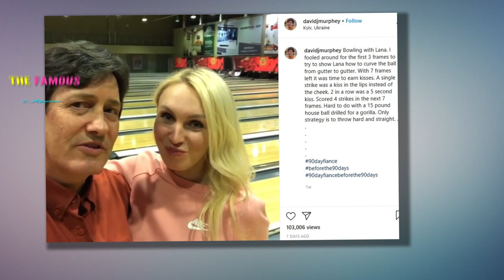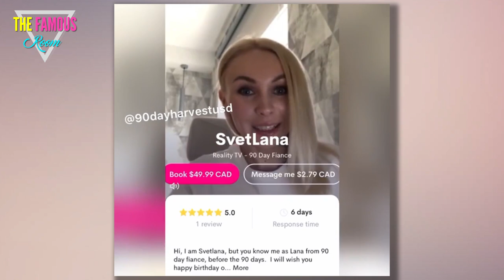90 Day Fiance - David Murphey's Ex Lana Has A Cameo, And We Have Questions before the 90 days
90 Day Fiancé: Before the 90 Days Season 7 was a wild one, but it wasn't just the ongoing drama between Big Ed Brown and Rosemary Vega that had audiences captivated. Many were drawn in by the saga of David Murphey, who had an ongoing relationship of 7 years with a Ukrainian woman named Svetlana or Lana. In those years of communication, David had never seen Lana in person, despite traveling to meet her several times.

The two did eventually meet during the season though, unfortunately, it wasn't quite a happy ending. David confirmed the two were no longer together during B90 Strikes Back, and the saga had ended there until a recent and surprising development. Lana has now jumped on Cameo and, after viewing her video, I have a lot of questions about the past, present, and future.

The first thing I was shocked to learn is that Lana can speak English. During her episodes on 90 Day Fiancé: Before the 90 Days, Lana was never shown to be even the least bit fluent in English and required a translation device to even speak to David. She did all of her interviews in her native language, so to see her speak English well in this video is a bit jarring, to say the least. Like, even if she's reading a script, her pronunciation is on point enough that I'm questioning whether or not her inability to understand David Murphey was just an act.

And speaking of acts, it's somewhat surprising to see someone like Lana on Cameo, considering what she's famous for. Lana was essentially considered by many to be a scammer, running David Murphey and potentially others around for their money. Murphey was always quick to argue that wasn't the case at all, despite admitting he spent more than a quarter of a million dollars on her over the course of their relationship.

Third, and I feel like this is a point David Murphey will be really interested in, Lana is allowed to be on other websites? During 90 Day Fiancé: Before the 90 Days, David frequently explained that Lana was only allowed to speak to him on the website that he paid for in order to chat with her. Apparently, Lana's contract didn't allow her to be on social media sites like Facebook but, if that's true, wouldn't Cameo be another place she wouldn't be allowed to frequent?

She was only on a couple of episodes, so her name recognition compared to someone like Angela Deem is not at all high. Also, fans saw what happened with David, do they really want to roll the dice and risk getting involved with Lana next?